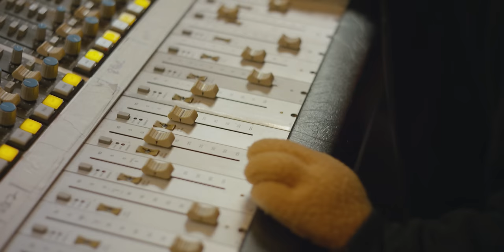DVRKO x Sarah De Warren - "Somewhere in LA" (Official Music Video)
Somewhere in LA

Directed By:
Kavan the Kid